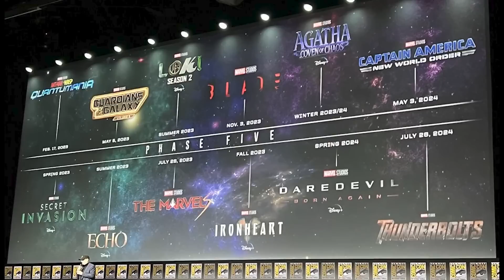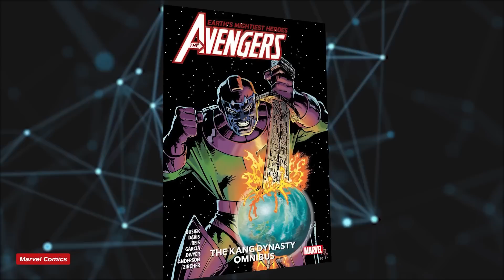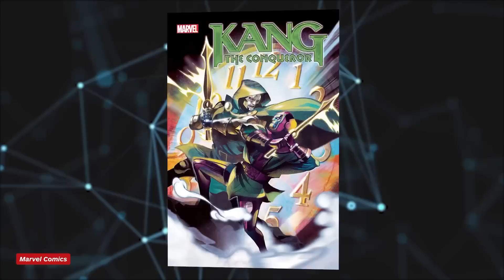Fel tud-e nőni a Multiverzum Saga a Végtelen Sagához?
Az idei Comic-Conon a MarvelStudios leleplezte az 5–6. fázis menetrendjének egy részét, legfontosabb állomásait, és bár ennek alapján monumentális sztorira számíthatunk, nagy kérdés, hogy lesz-e olyan ütős a MultiverzumSaga, mint amilyen a VégtelenSaga volt.